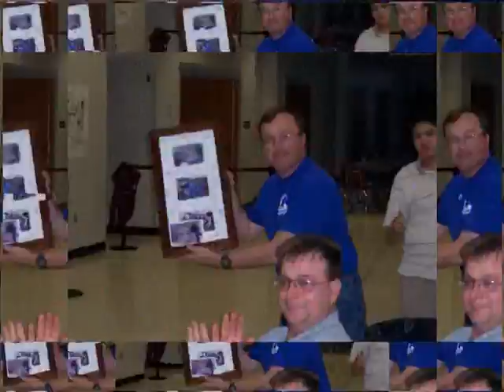DURT (#1178) ROBOTICS YEAR-END BANQUET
Well we closed the 2008 season out with a  nice get together at DeSmet. The robot was on display, and we thanked the teachers, mentors, and team for another great year. Students from Kennedy, Ursuline, and Parkway North also participated in this robot. Parts and Supplies - $7000, 2000+ hours of volunteer labor over 6 weeks, 3 incredible days of competition, priceless memories and great friends. Thanks DURT - See you in 2009!!!